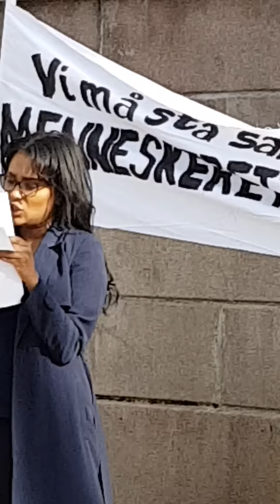Shurika Hansens tale på Ateistenes dag